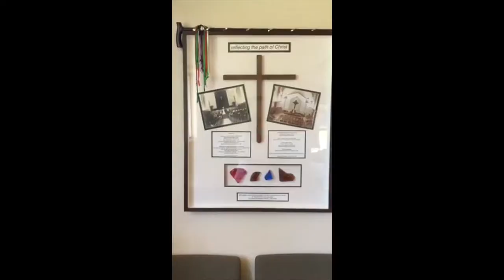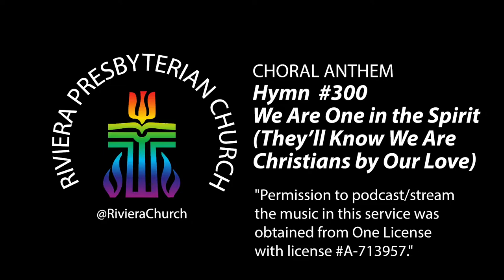RPC Sunday Worship for May 10, 2020 - Mother's Day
"Permission to podcast/stream the music in this service was obtained from One License with license A-713957."